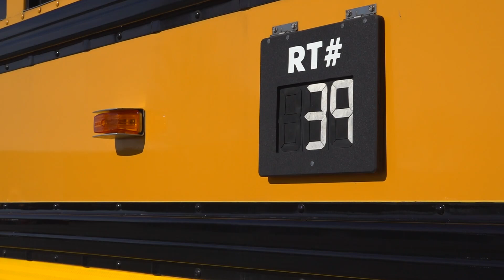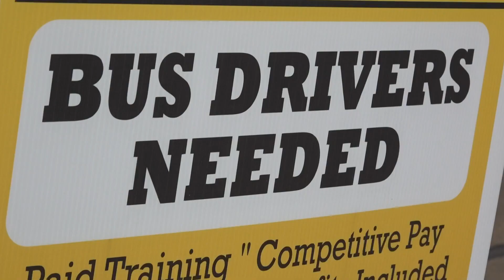Bus driver shortage may force Francis Howell School District to make difficult decisions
Critical bus driver shortages are causing one St. Charles County School District to make some difficult decisions. There are seven bus driver openings right now.